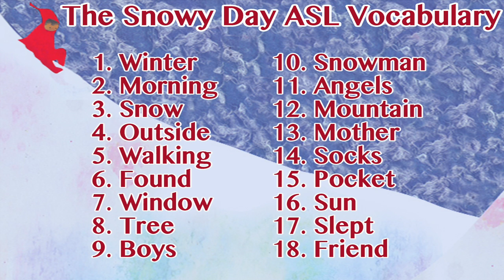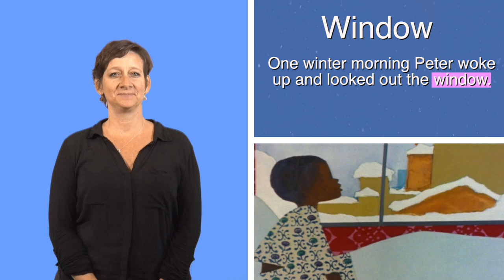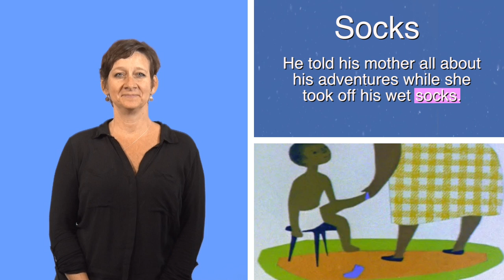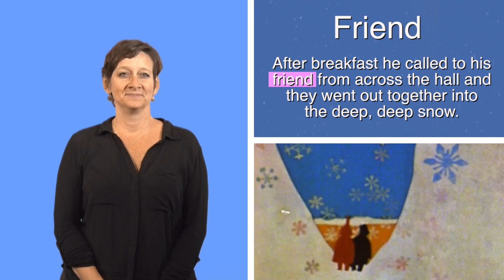ASL Storytelling - Snowy Day ASL Vocabulary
This video is part of the vocabulary set for “The Snowy Day” written by Ezra Jack Keats. English captions and English voiceover are available.